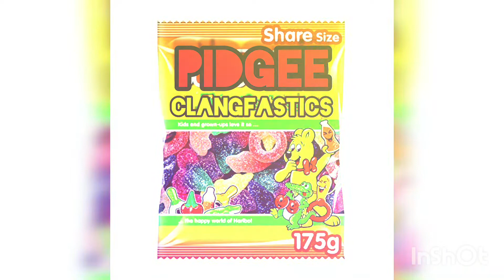Clangfastics VOL1 (Jump up Drum and Bass mix 2021)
Here it is the 1st Volume in the clangfantics mix series.

Cheers
Pidgee